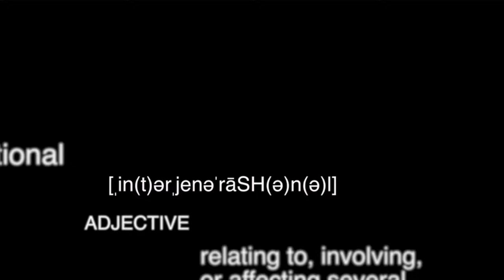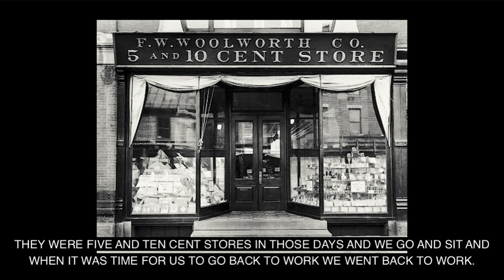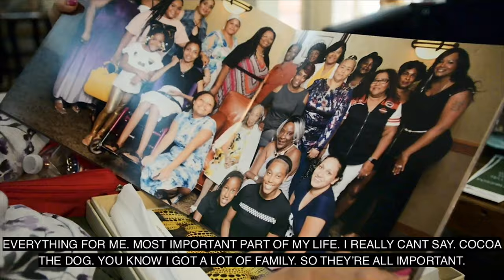The CFRH Intergenerational Oral History Project